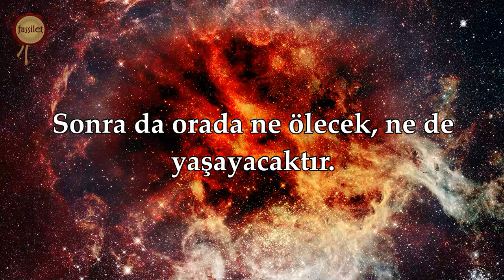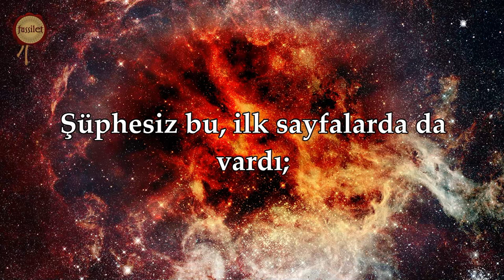Temizlenip arınan kurtuluşa ermiştir | Ala Suresi - Ali Turan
fussilet Kuran Merkezi Ala Suresi - Ali Turan @fussiletKuranMerkezi

Tüm dünyanın izlediği Türkiye'nin en büyük Kur'an-ı Kerim platformu fussilet Kuran Merkezi tarafından hazırlanan mealli Kur'an videolarıyla Kur'an-ı Kerim'i bambaşka şekilde okuyun!

fussilet Kuran Merkezi Türkçe Mealli Kur'an-ı Kerim videoları hazırlanırken Diyanet İşleri Başkanlığı Meali referans alınmıştır.